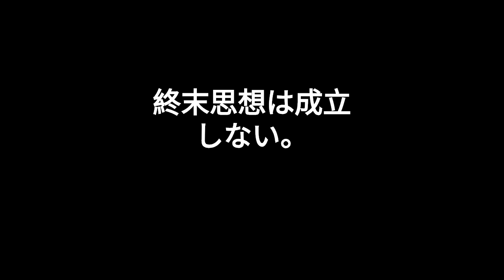終末思想は成立しない。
何故なら、もしも現実に終末思想によって人類が滅亡するとすれば、創造主を崇拝すべき人類が存在しなくなるからです。
あるいは、もしも現実に終末思想によって善人のみこの世に残存することとなれば、創造主（＝至上主義）による支配力学の要である善悪二元論を展開出来なくなるからです。